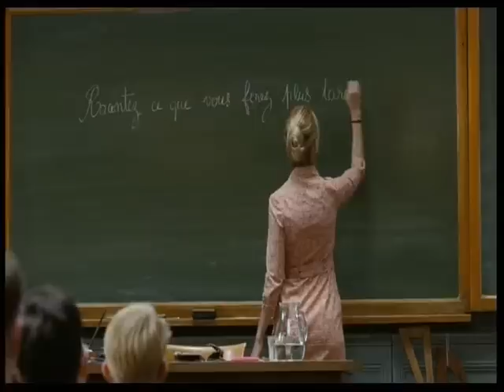Making Of Le Petit Nicolas - Sandrine Kiberlain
D'après l'oeuvre de René Goscinny & Jean-Jacques Sempé

Nicolas mène une existence paisible. Il a des parents qui l'aiment, une bande de chouettes copains avec lesquels il s'amuse bien, et il n'a pas du tout envie que cela change... Mais un jour, Nicolas surprend une conversation entre ses parents qui lui laisse penser que sa mère est enceinte. Il panique alors et imagine le pire : bientôt un petit frère sera là, qui prendra tellement de place que ses parents ne s'occuperont plus de lui, et qu'ils finiront même par l'abandonner dans la forêt comme le Petit Poucet...

Sortie cinéma : 30 Septembre